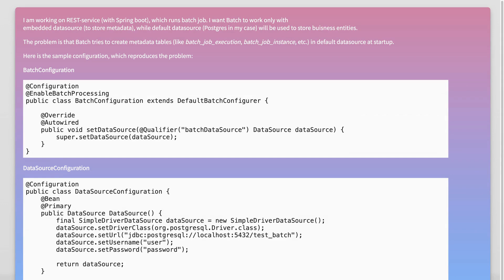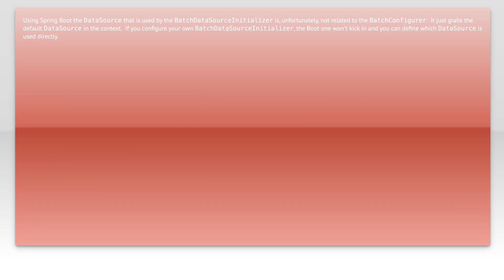Spring Batch doesn't use custom datasource to create tables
java: Spring Batch doesn&#39;t use custom datasource to create tables

Related to: java, spring, spring-boot, spring-batch